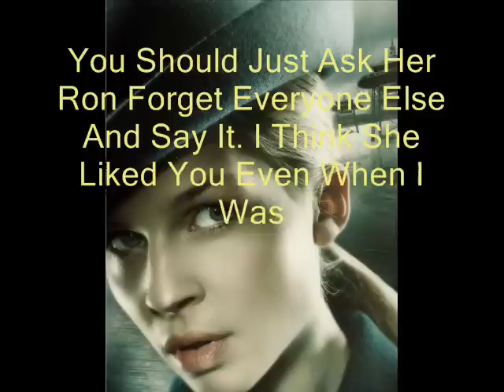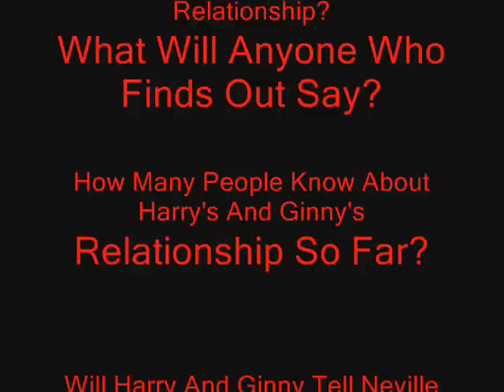Harry Potter Chat Room 15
Just So Everyone Knows I Haven't Read The Sixth Book And Wont Until The film is Out So I Have Compleltely Made Up Lavenders Character.. By The Way The French At The End Means 'What Was That About?'.

15th Chat... Wow I'm Still Making 19 Everyone Has Commented So Fast... I Hope You've All Enjoyed The Chat Rooms As much As You've Said. 10 People comment and I'll put up the next. - Number 16 :O:O:O:O lol.

Characters Belong To Warner Bros. Just Ask If You Want To Know Them And I'll Tell You.